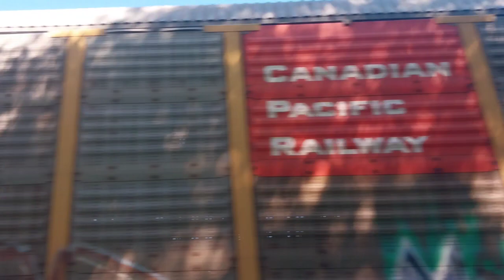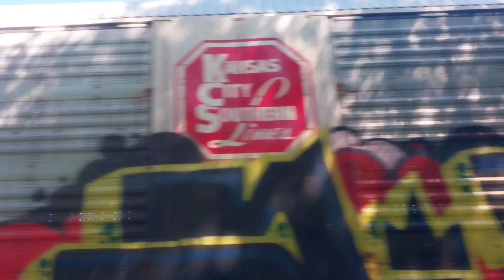Ac4400cw 5 trailing with a little hornshow